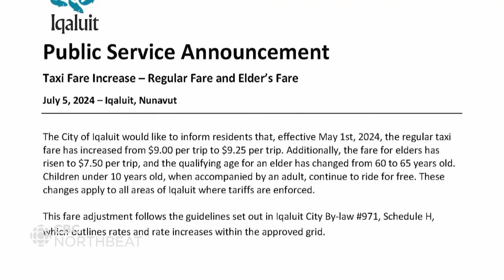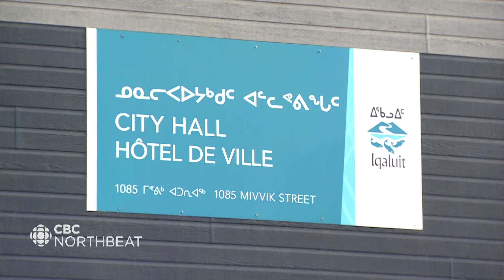Iqaluit residents frustrated with taxi fare hikes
People in Iqaluit are frustrated at the lack of communication over recent taxi fare hikes. Prices have gone up across the board. The city released public statements on some changes, but not all. Samuel Wat explains.